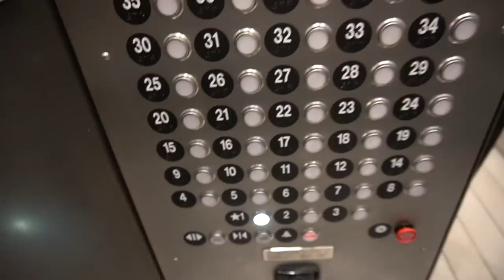Ich bin BISEXUELL und betrüge meine Freundin JODIE! - Gerüchte über mich